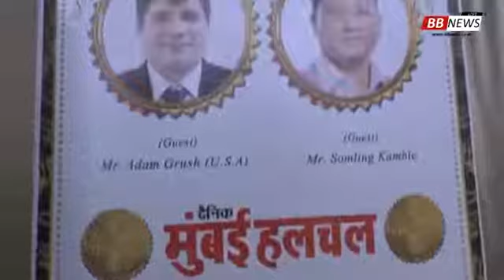Mumbai HalChal Editor Dilshad Khan, मुंबई हलचल के संपादक दिलशाद खान ने छात्रों क किया सम्मानित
मुंबई हलचल के संपादक दिलशाद खान ने छात्रों क किया सम्मानित , पहुंचे कई खास मेहमान Mumbai HalChal Editor Dilshad Khan